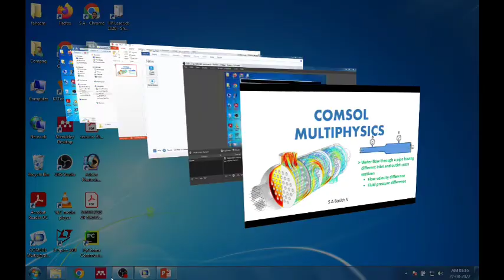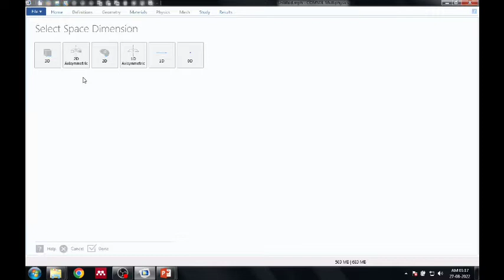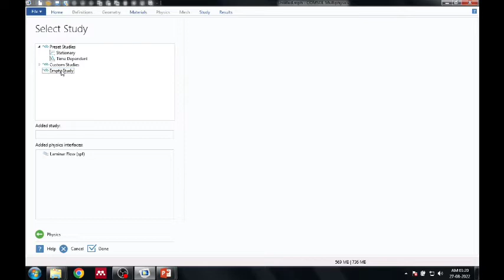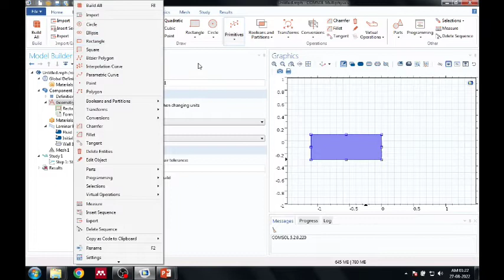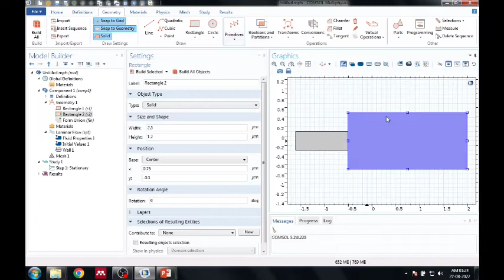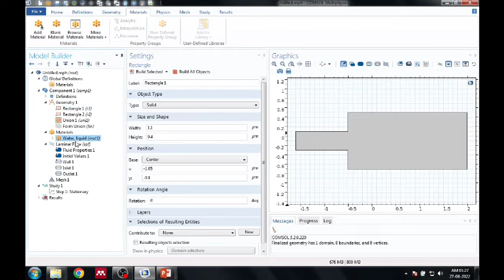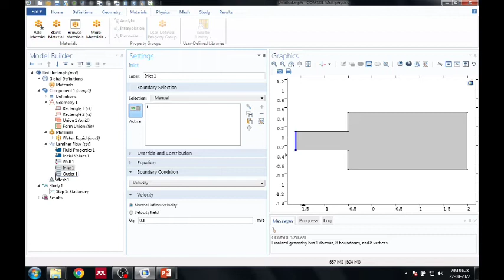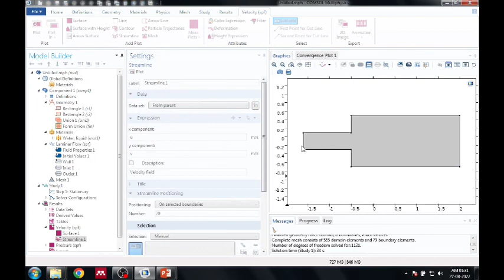COMSOL Simulation of Water flow through a pipe having different inlet and outlet cross sections